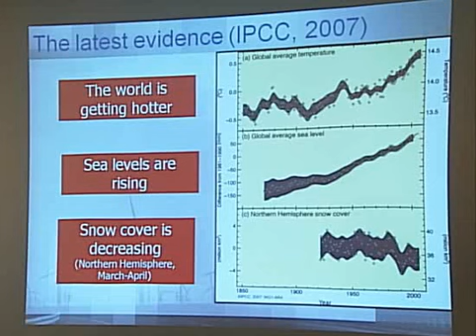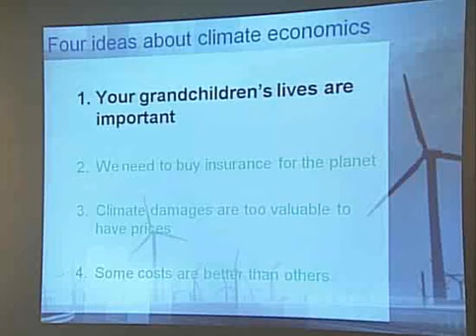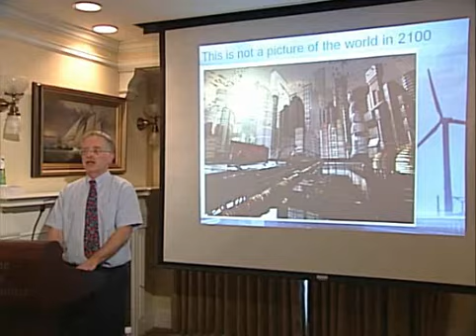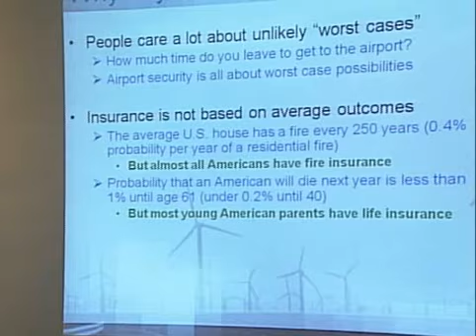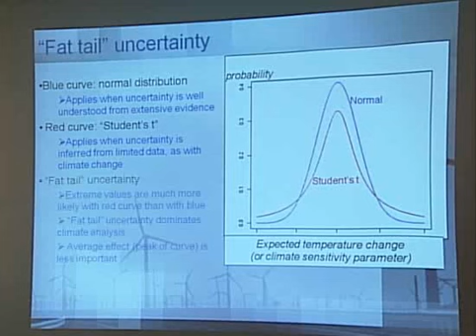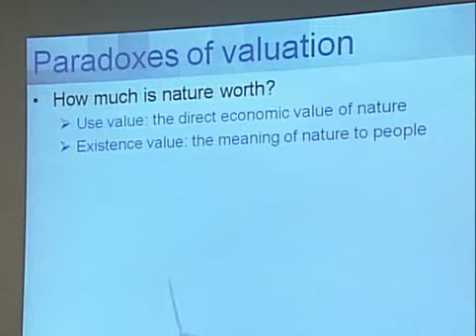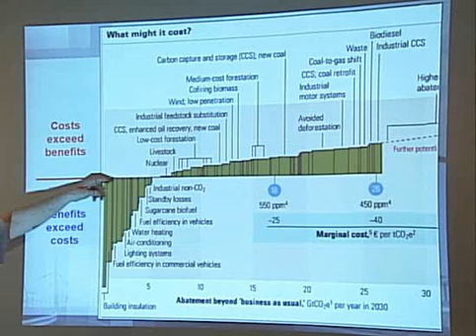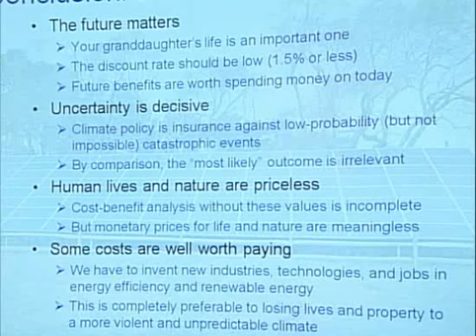Can We Afford the Future? The Economics of a Warming World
There is no question that global warming exists, but there is little action among the government and society at large to take steps to combat it. Economist Frank Ackerman argues that the standard economic models used to calculate the global cost of protection, versus the cost of destruction of the planet, focus on an incomplete cost-benefit analysis.

Hosted by The Frederick S. Pardee Center for the Study of the Longer-Range Future on April 28, 2009.